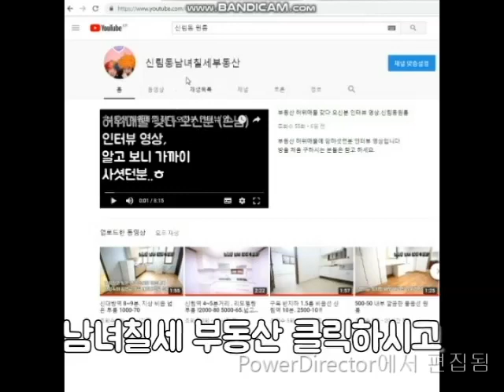신림원룸 신림역 1번출구 2~3분. 4층 500-35 넓음.(세탁기 복도에.)